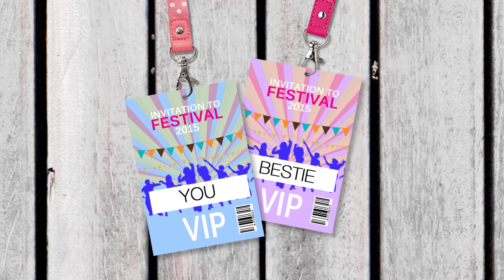House of Fraser: Invitation to… Festival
Festival season is here! Ditch the go-to denim shorts and liven up your festival clothing. Go bright and bold and prints are always a must-have. Fun co-ords? Definitely. Wellies? Always. Ankle boots or platform sandals work in drier weather and are super cute! Avoid travelling heavy – mix and match with crop tops, opt for mesh if you’re into the heavier music scene and jewellery? There’s almost no need. Get flashy with statement necklaces and metallic tattoos – they’ll last the whole time you’re there through rain or shine. Your most treasured accessory should be the flower crown too, you’ll be headlining that style in no time you festival Queen!